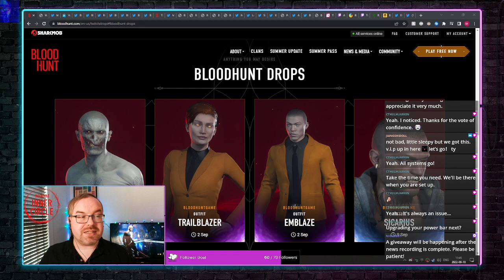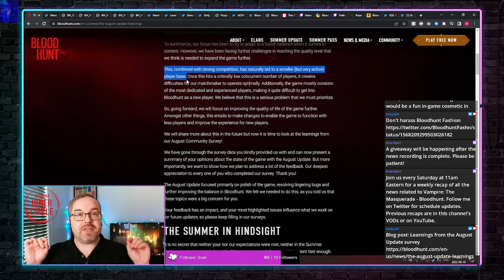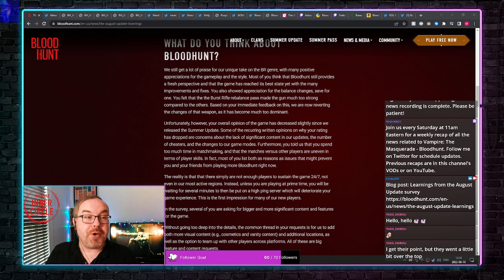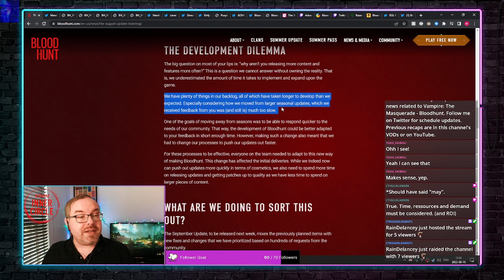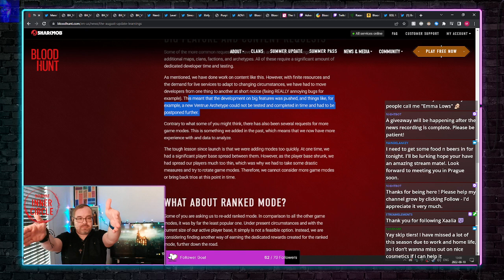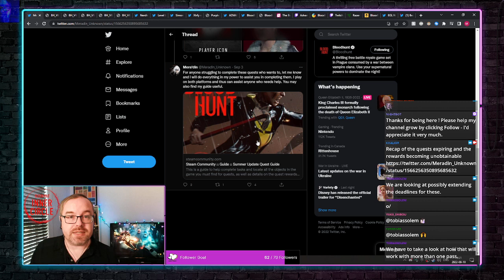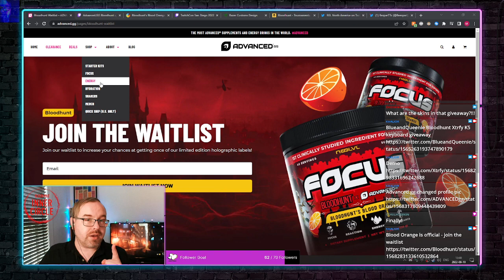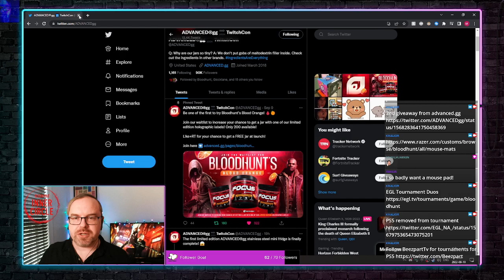Bloodhunt News - Week of Sept. 4 to 10, 2022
A big CHONGUS of recent news concerning the game Vampire: The Masquerade - Bloodhunt for the week of Sept. 4 to 10, 2022. (Timestamps below)

Topics and links discussed:

00:00 - Intro

02:40 - Twitch Drop of the week (Week 6 of 10) - Sicarius Tattoo

05:22 - Updated List of streamers

06:27 - (PS5) Bloodhunt Founders Ultimate Edition has a 30% discount until Sept.22

08:14 - First Double XP Event !

09:27 - Another ban wave

10:17 - Store Updates

13:18 - Don't harass Bloodhunt Fashion

18:39 - Blog post: Learnings from the August Update survey

01:35:50 - Recap of the quests expiring and the rewards becoming unobtainable

01:48:37 - Most Important Update of the Week - Morbius on Netflix

01:49:04 - Level Infinite Giveaway with Bloodhunt skins

01:51:13 - BlueandQueenie Bloodhunt Xtrfy K5 keyboard giveaway

01:55:05 - Advanced.gg changed profile pic

01:55:40 - Blood Orange is official - join the waitlist

01:56:56 - Advanced.gg website

02:03:47 - 2nd giveaway from advanced.gg

02:04:30 - Advanced.gg Bloodhunt giveaway has ended

02:07:47 - Bloodhunt is TwitchCon San Diego (Fri, Oct 7 – Sun, Oct 9)

02:09:36 - Razer mousepads

02:13:34 - EGL Tournament Duos

02:14:22 - PS5 removed from tournament

02:15:26 - Follow BeezpartTv for tournaments for PS5

02:17:12 - What to expect now and Outro